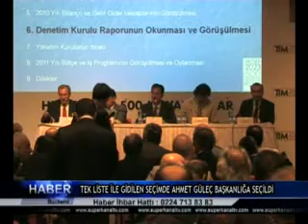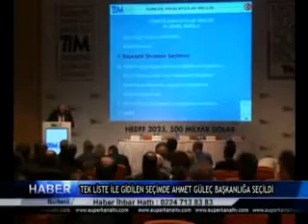TEK LİSTE İLE GİDİLEN SEÇİMDE AHMET GÜLEÇ BAŞKANLIĞA SEÇİLDİ